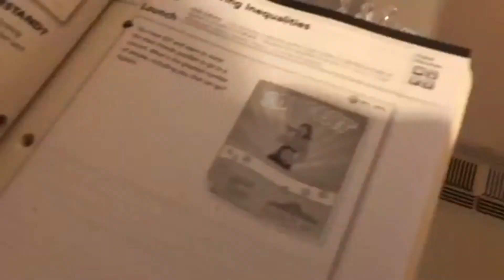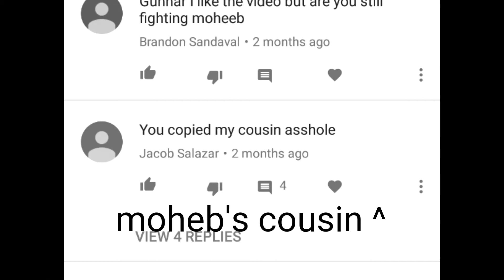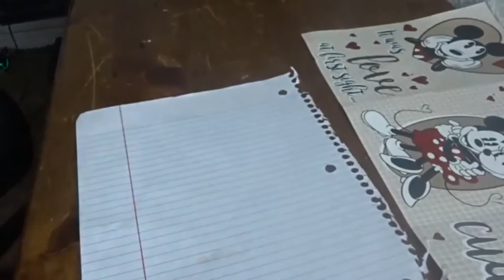Mohebs meme land